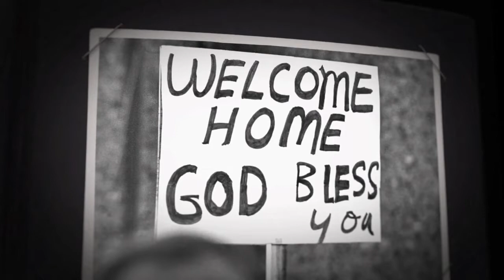Mafia III - Ep.3